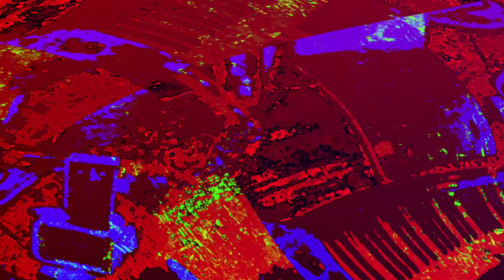[EPILEPSY WARNING] Movie 23 06 01 12h25m29s *Photosensitivity Warning*